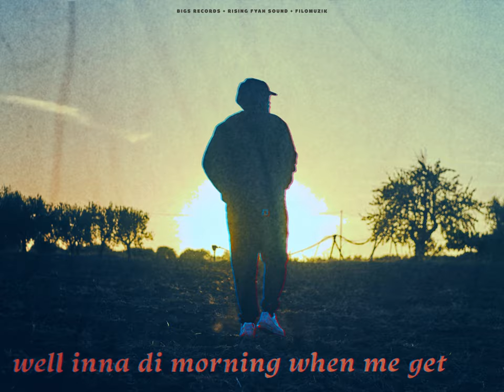Big Simon - Me Nuh Know (Official Lyric Video)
Video shooting:
Director: Martin Caezza
Editing and color: Martin Caezza

The video was made in Milano (IT).
Many Thanks to the family &  Krikkareggae

"Me Nuh Know"
Lead Vocal: Big Simon
Riddim by Frank Filomuzik
Special tnx to Antonello Gravela for the magic Sax

Me Nuh Know
Find it on all digital stores

Produced by Big Records & One Love Records 2023